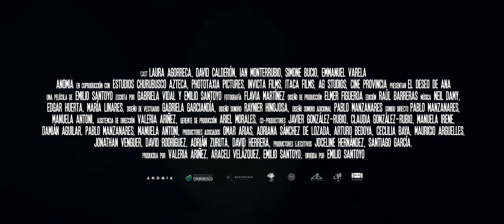El deseo de Ana TRAILER - SEFF 20/21